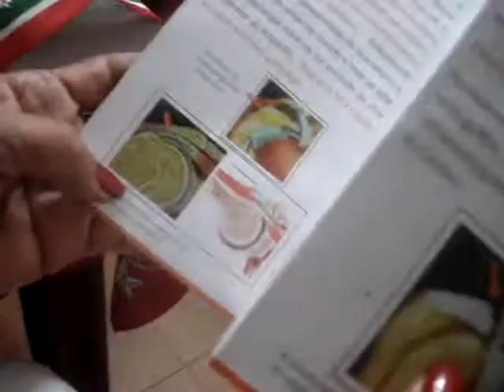Katia Natalia - natal 2008